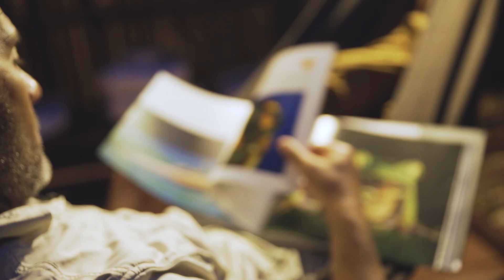Unveiling Luxury: Deluxe Room Experience at Tambopata Research Center, Amazon Tours from Peru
Indulge in the lap of luxury with our Deluxe Room at Tambopata Research Center in Puerto Maldonado. Experience the pinnacle of comfort in the heart of the Amazon. Explore more with AmazonToursFromPeru AmazonJungleTours. Book your deluxe adventure today!